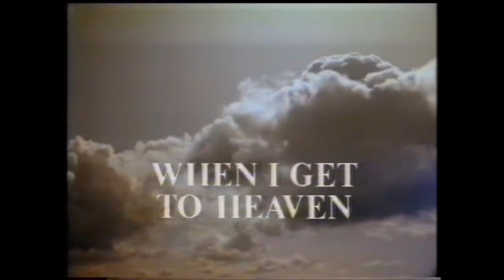Michael Bentine - When I Get To Heaven - Part One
Part One of Three.  A special programme presented by Bishop Richard Holloway in which he discusses aspects of life with noted guests.  This edition focuses on the life and times of comedian and writer Michael Bentine.